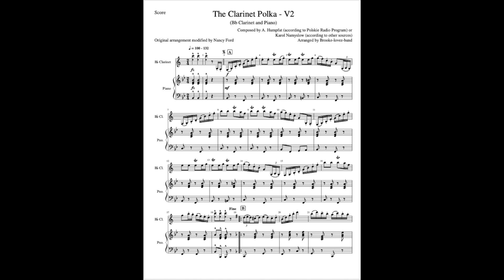The Clarinet Polka - V2 (Clarinet and Piano)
Adapted from a MuseScore arrangement.